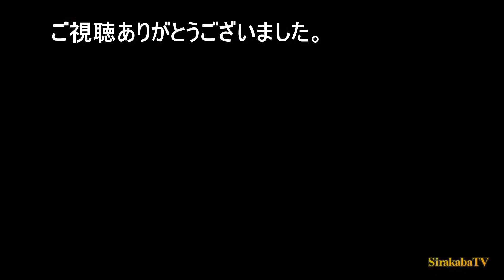デイキャンプ 小型軽量版作業台と4.5㎜鉄板でお好み焼き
デイキャンプで小型軽量版作業台（テーブル）と４.５mm厚鉄板を使ってお好み焼きしてみました。

鉄板サイズ  30cm×22.5cm  厚さ4.5mm
テーブル(作業台) 天板45cm×90cm  高さ30cm ベニヤ厚さ5.5mm